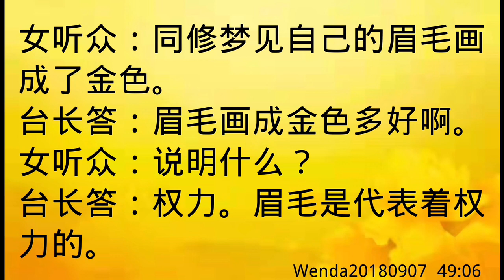卢台长开示：梦见眉毛画成了金色Wenda20180907 49:06